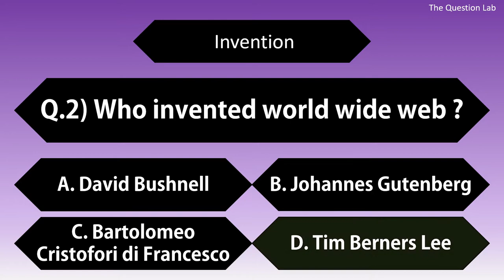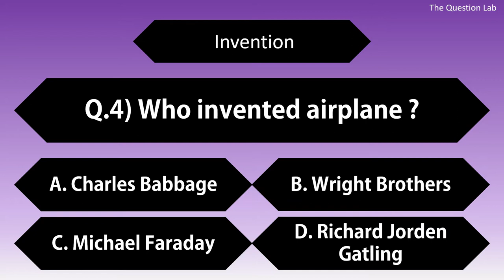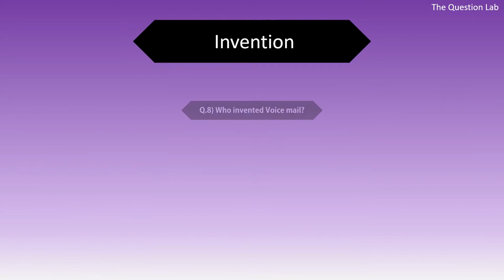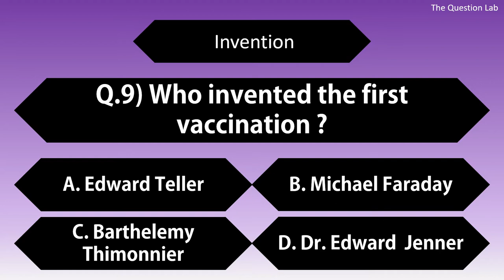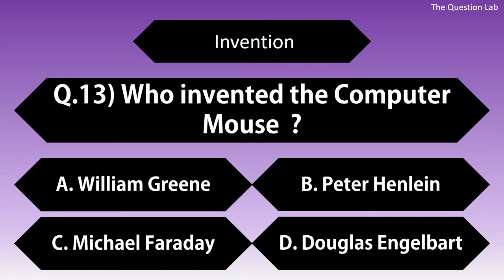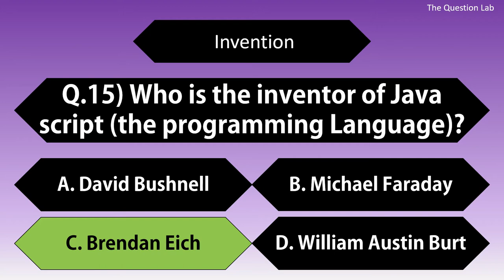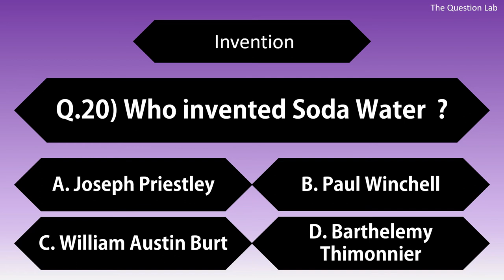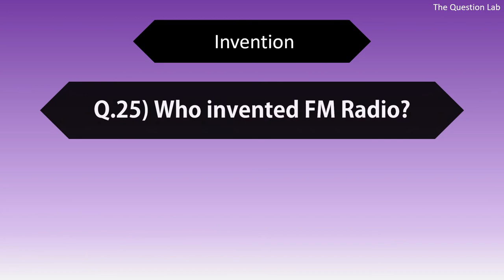Questions on invention [PART 2] 25 MCQs (The Question Lab)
The Question Lab

🔥 Questions related to the Invention 🔥
                      PART 2

Examine yourself through this video and enhance your knowledge 😎.
This will help you in many competitive exams too.

MUSIC CREDIT

Track information
Title    :  Crockpot NCS